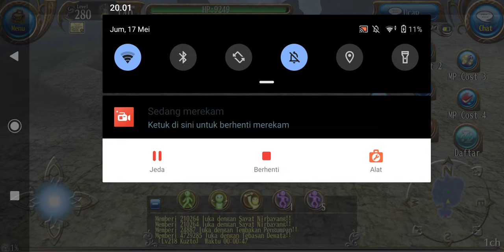Katana AGI solo Kuzto ulti 47sec